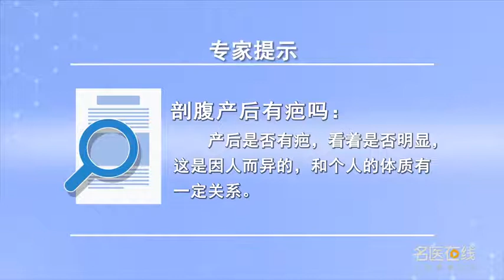剖腹产后有疤吗 赵翠萍 山西中医学院附属医院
跟个人体质有一定关系的，一般现在剖腹产用的基本上都是可吸收的线，相对吸收好一点。有的人可能对线的吸收不太好，可能就是异物线段包没进去，瘢痕就大一点；有的人可能吸收好一点，这样相对瘢痕小一点。一般来说剖腹产以后的瘢痕，要求产妇尽量的避免吃刺激性的食物。

Is there scar after caesarean section
It has something to do with one's physical fitness, Generally speaking, the cesarean section line is basically absorbable, Better absorption. Some people may not absorb the line very well, It may be that the foreign material line is not included, The scar is bigger; Some people may absorb better, It's smaller than the scar. Generally speaking, the scar after caesarean section, Ask the parturient to avoid eating stimulating food as much as possible.